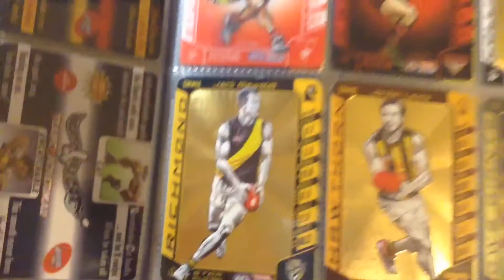(300 subs special) frisbee crossbar challenge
What's up my steveo z fans hope you enjoyed that video make sure you you comment and ask me questions so I can do a q and a make sure you subscribe comment and like